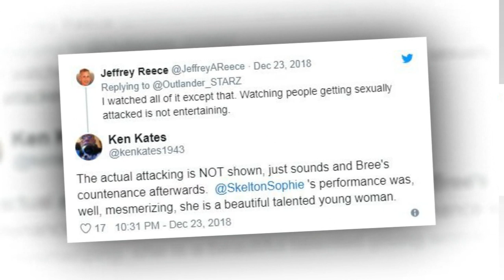‘Outlander’ Executive Explains Warning Issued Before Sunday’s Episode